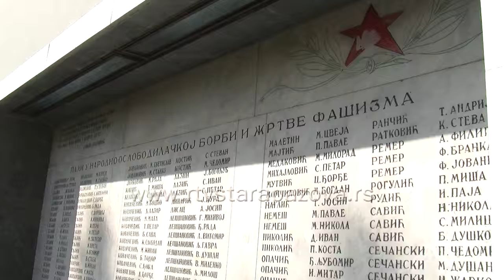Proslava dana škole Golubinci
23. Oktobar, Dan oslobođenja opštine Stara Pazova u Drugom svetskom ratu obeležen je danas i u Golubincima, a učenici golubinačke škole proslavili su Dan škole.